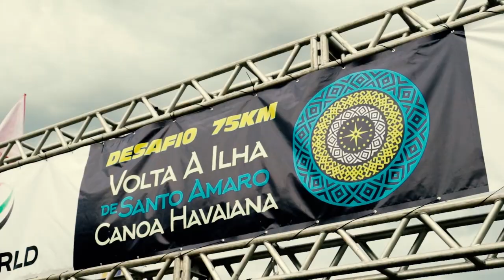Atletas participam da tradicional competição Volta à Ilha de Santo Amaro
Praticantes da modalidade celebram o Dia da Canoa Havaiana em uma das mais tradicionais provas de canoagem do Brasil, com percurso de 75 km de distância.